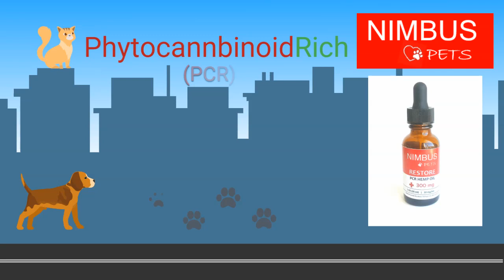Nimbus Broad Spectrum Short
Short video about Broad Spectrum and Nimbus Pets Hemp Oils